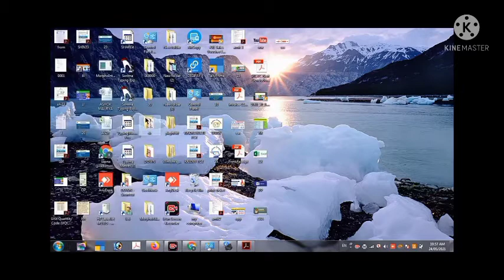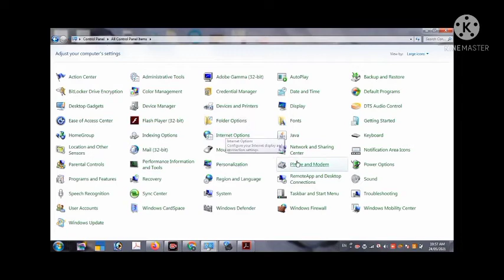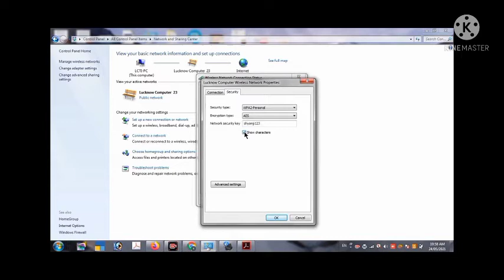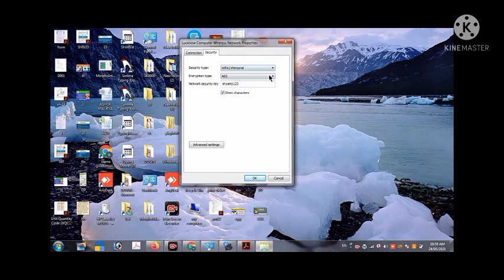किसी भी wifi का पासवर्ड kaise देखें?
धन्यवाद
Don't forget to tag our Channel...!
When you are connected to a wifi network on your computer but you don't know the password or your forgot the password of the wifi or so this video will help you to find computer wifi password of any computer when system is connected to the network or you can also find the password of your wifi router , this method work in all windows operating system  like window 7 , window 8 , window 10 , easiest way to find password of other computer when you forgot the password all information in hindi
dosto kayi baar aisa ho jata hai ki hamare computer me koi wifi connected hota hai lekin hame uska password yaad nhi hota ya fir hm bhul jaate hai to aise me aap ji bhi computer me wifi connect hai us computer se uska password jaan sakte hai yani aap computer me wifi network ka password jaan sakte hai to iske liye aapko is video ko last dekha hoga mene aapko 2 tarike bataye hai jisse aap wifi ka password jaan sakte hai.
Comment connaître le mot de passe wifi

Me pehea te mohio ki te kupuhipa wifi

जियो फोन में किसी भी वाईफाई का पासवर्ड कैसे पता करें

वाईफाई का पासवर्ड कैसे तोड़े

जियो फोन में वाई फाई का पासवर्ड कैसे पता करें

विफई का पासवर्ड कैसे पता करें मोबाइल से

जिओ फोन का वाईफाई पासवर्ड कैसे पता करें

विफई का पासवर्ड कैसे तोड़े

1 मिनट में किसी पब्लिक वाईफाई का पासवर्ड पता करें how to know any open wifi password in a minute

वाई फाई पासवर्ड बदलना

how to know wifi password in mobile

how to find wifi password windows 10

how to find wifi password on windows 7

how to find wifi password on iphone

how to find your wifi password on mac

how to find others wifi password

how to find wifi password on chromebook

how to find wifi password on windows 8

Wifi ka password maloom karne ka tarika || Wifi Password show || Wifi ka password kese pata kare

How to View WiFi Passwords on Android Mobile Without Root and Root Method ? wifi password pata kare